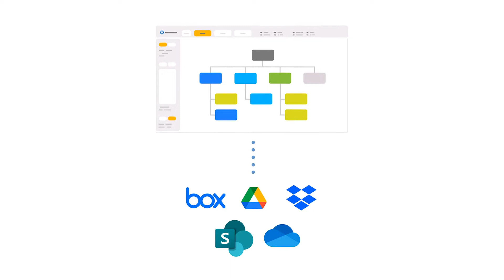Don't Worry About Setting Up User Permissions Again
If you already have a preferred file management solution where you've defined user permissions and sharing preferences, SmartDraw lets you save there so you don't have to recreate your work. SmartDraw can integrate seamlessly with your existing set up.